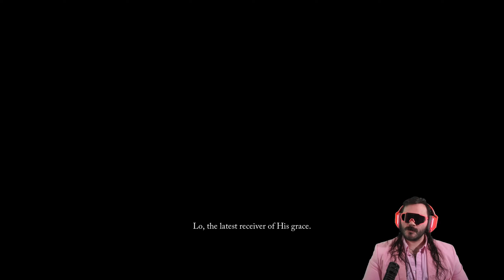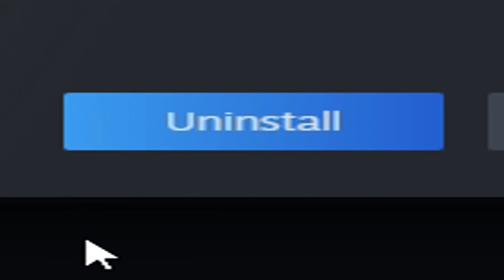LORDS OF THE FALLEN IS A CONTENDER FOR GOTY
THANKS TO CI GAMES FOR THE EARLY ACCESS KEY, I WAS ABLE TO TRY LORDS OF THE FALLEN A DAY EARLY! I LOVE THIS GAME SO FAR, IN-DEPTH REVIEW COMING SOON!